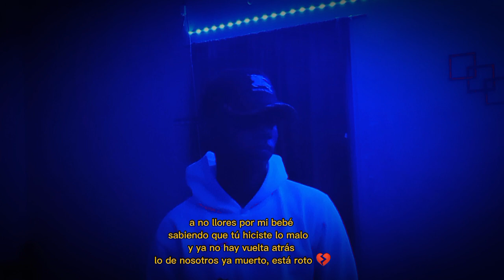Arce Jesús - Vacío (vídeo visualizer) (LCDPF)